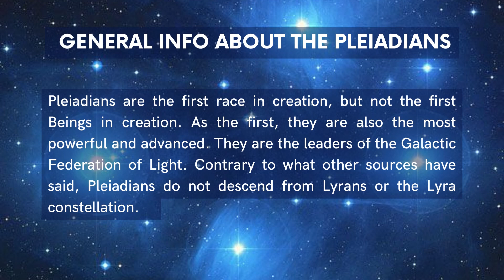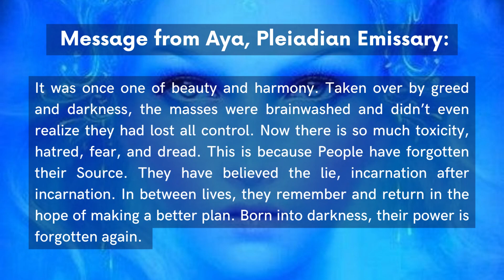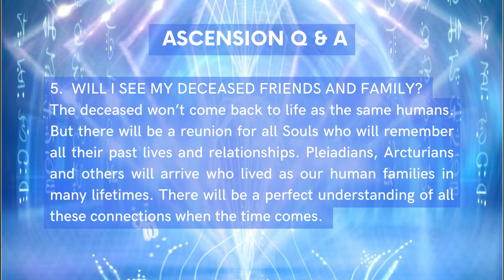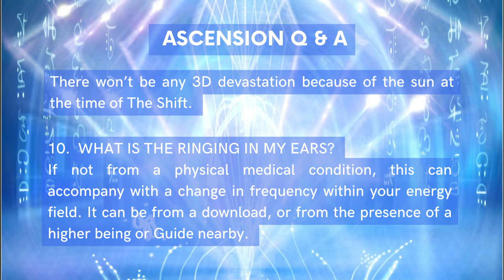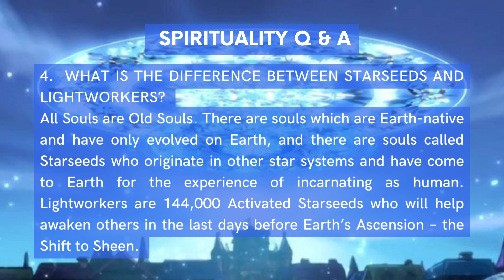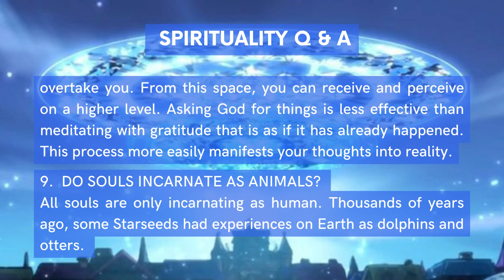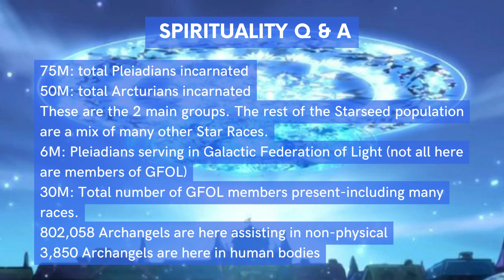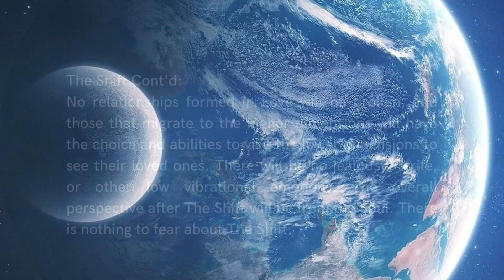Pleiadian Wisdom & Our Ascension - Q & A: Spirituality, Solar Flash, Dimensions/Density, The Shift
Compiled research from Pleiadian website with much info. Use discernment as you review. We selected information that we feel is resonant with other teachings offered here. Sometimes there are discrepancies amongst different sources. Our intention is to assist viewers open their minds to higher consciousness in a positive way.